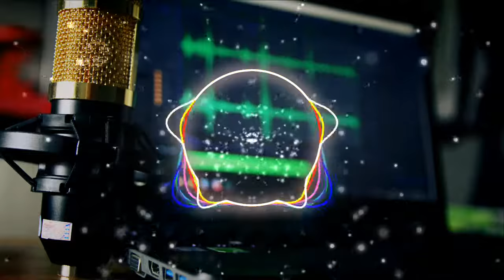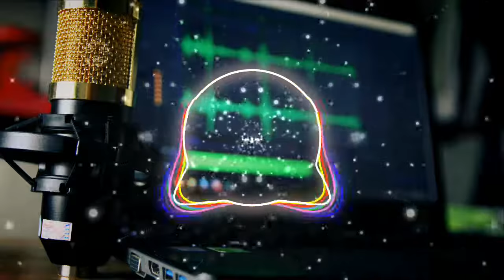No Copyrigth Music - Modern Pop Music de Background Music For Videos